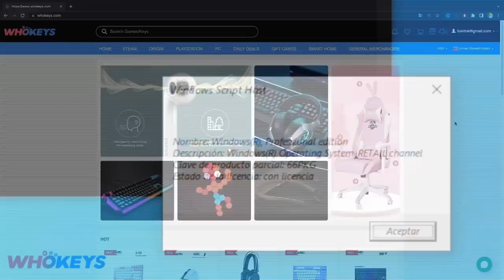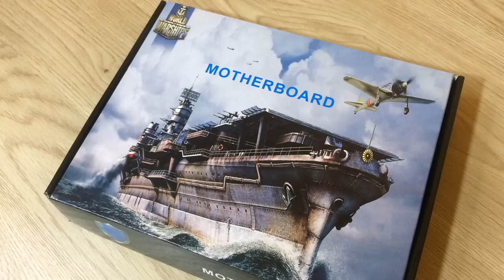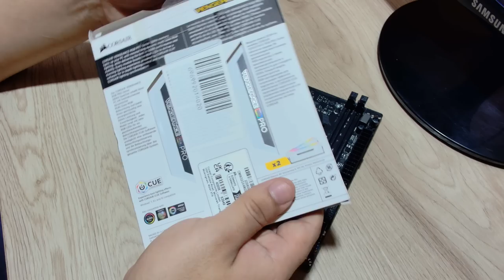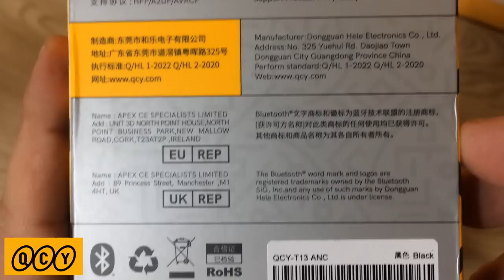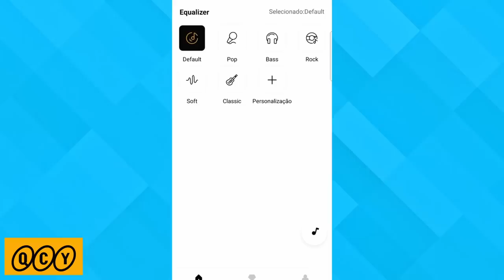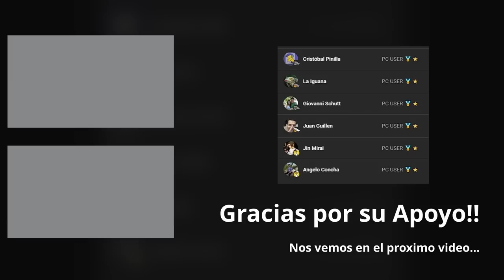Este Producto será un super ventas en Aliexpress!...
𓀞𓀟𓀠𓀡𓀢𓀣𓀤𓀥𓀦𓀧𓀨𓀩𓀪𓀫𓀬𓀀𓀞𓀟𓀠𓀡𓀢𓀣𓀤𓀥𓀦𓀧𓀨𓀩𓀪𓀫𓀬𓀀𓀣𓀤𓀥𓀦𓀧𓀨𓀩𓀪𓀫𓀬𓀀𓀣𓀤𓀥𓀦𓀧𓀨𓀩𓀪𓀫𓀬𓀀

𓀞𓀟𓀠𓀡𓀢𓀣𓀤𓀥𓀦𓀧𓀨𓀩𓀪𓀫𓀬𓀀𓀞𓀟𓀠𓀡𓀢𓀣𓀤𓀥𓀦𓀧𓀨𓀩𓀪𓀫𓀬𓀀𓀣𓀤𓀥𓀦𓀧𓀨𓀩𓀪𓀫𓀬𓀀𓀣𓀤𓀥𓀦𓀧𓀨𓀩𓀪𓀫𓀬𓀀

*Placa base mini-itx
*RX 6600M
*RX 6600M

𓀞𓀟𓀠𓀡𓀢𓀣𓀤𓀥𓀦𓀧𓀨𓀩𓀪𓀫𓀬𓀀𓀞𓀟𓀠𓀡𓀢𓀣𓀤𓀥𓀦𓀧𓀨𓀩𓀪𓀫𓀬𓀀